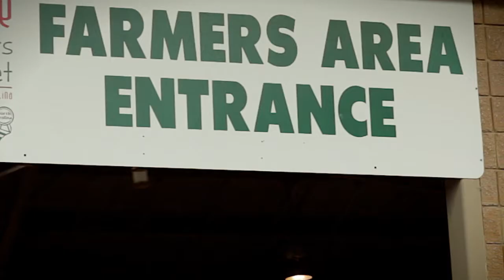Animal Farm Flash Mob - July 20. 2013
It's hard to capture all the activity of the Flash Mob, but we hope we did it justice. Thanks to all the teens for putting on a great show and all the parents for bringing them on a Saturday morning!